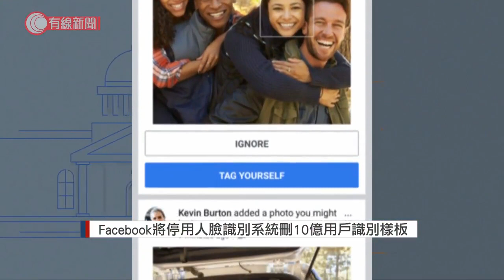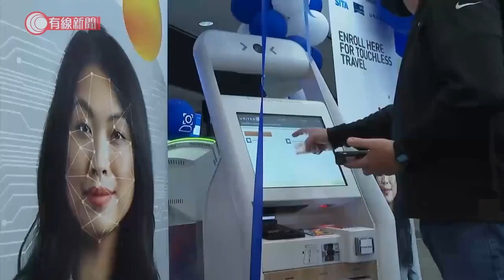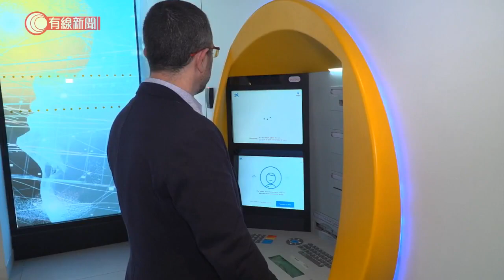Facebook將停用人臉識別系統及刪除用戶識別樣板 - 20211103 - 有線中國組 - 有線新聞 CABLE News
【有線新聞】社交媒體Facebook計劃本月起，停用引起安全及私隱爭議的「人臉識別系統」，不再在相片和影片中自動辨別用家，同時會刪除10億用戶的識別樣板。Facebook約十年前開始使用人臉識別系統，用戶可以在設定界面自行選擇是否使用，目前逾三分之一活躍用戶已啟用人臉識別系統，當用戶上載相片或影片至社交網站時，這個系統會自動掃描臉容，被標記的人會收到通知。公司指權衡這款識別軟件涉及的道德爭議越來越多，加上監管機構尚未提供明確規則來管理，決定未來數星期關閉人臉識別系統，不再自動識別照片和影片中的人。同時會刪除逾10億用戶的個人面部識別樣板，預計下月可以完成，但公司就鼓勵用戶手動標記相中的朋友。有關措施亦會影響專為視障人士而設的自動替代文本技術，即利用人工智能提供圖像描述。新指引下，不會再為視障用戶識別相中人，只會通知相中的人數。公司又指若人臉識別系統用得其所，仍然是驗證身份的有效工具，不排除在其他產品使用，包括拍照眼鏡等，未來聘請外部專家繼續研究相關技術。人臉識別系統近年在零售商、醫院和其他企業興起，雖說是安全考量，但輿論認為將監視正常化，是有損私隱。Facebook在2015年遭美國伊利諾伊州約160萬名用戶提出集體訴訟，涉嫌未經同意收集生物特徵，Facebook同意支付共6.5億美元和解。

相關影片:
1. 今強制安心出行　有市民到醫院覆診感迷茫：現在很狼狽　街市長者批麻煩：什麼政府來的 - 20211101 - 港聞 - 有線新聞 CABLE News
2. 明強制安心出行　醫院貼大量二維碼　市民歎非利群：無話可說、政府話咁就咁 - 20211031 - 港聞 - 有線新聞 CABLE News
3. 政府力推安心出行　深水埗二手手機銷量增　有人坦言不信政府、免被追蹤　有人則圖方便 - 20211029 - 港聞 - 有線新聞 CABLE News